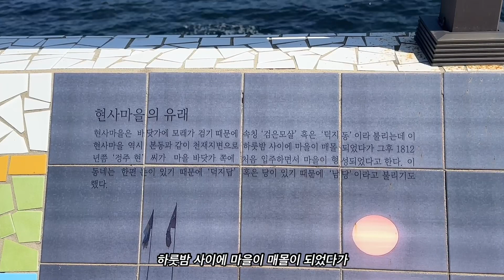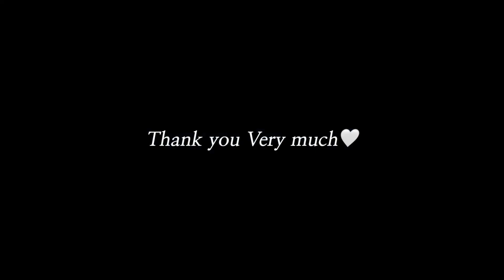[VloG]버스를 잘 못 내리면 만나는 까만 바다 / 맨 손으로 땅 파기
제주에서 버스를 잘 못내렸어요.
그래서 바다를 따라 무작정 걷는데, 까만 모래 바다에 가게 되었습니다. 너무 아름다운 제주🤍
야외에서 커피 먹다가 벌에게 공격도 받구요, 그래도 제주도는 사랑입니다🌙

까만 모래 해수욕장은 나중에 지도를 보니 📍알작지 해변 이었어요:)